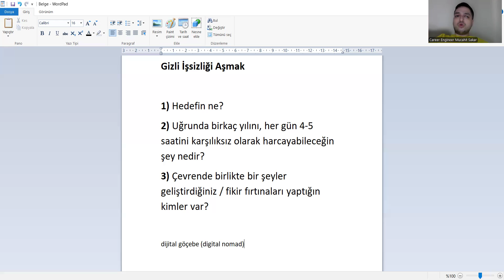Gizli İşsizlik: Karşılaştırmalı Edebiyat Okumak!